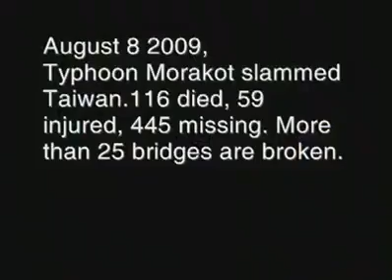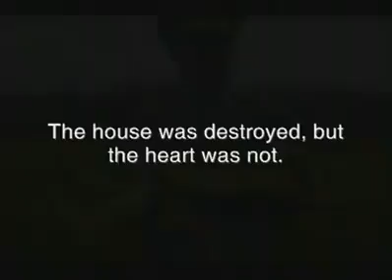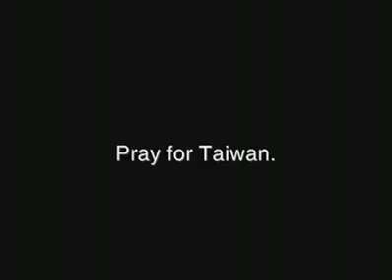Topan marakot 8-8-2009 di taiwan